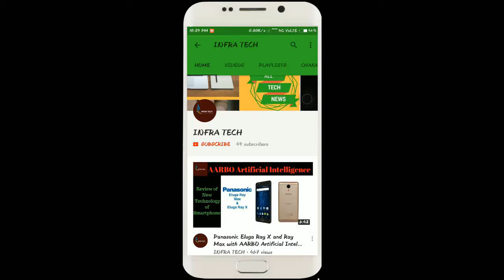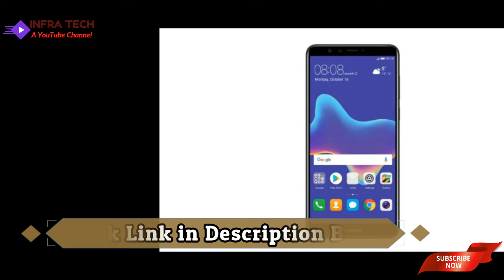HUAWEI Y9 2018 Smartphone launched Price, Specifications & First Look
In this video I make a review of HUAWEI Y9 2018 Smartphone launched Price, Specifications & First Look .If you like this video then comment on this and also share.